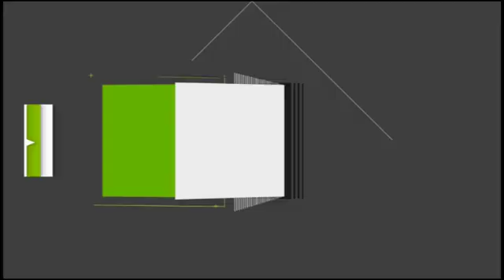Capriles: "Están preparando una olla para inhabilitarme"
Declaraciones del gobernador Henrique Capriles, sobre la citación enviada por la Contraloría General de la República
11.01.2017